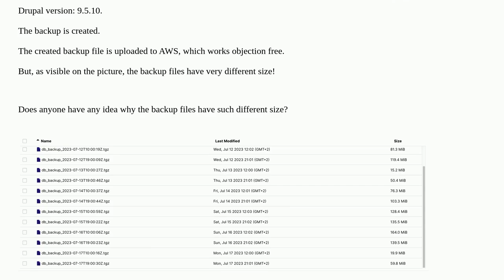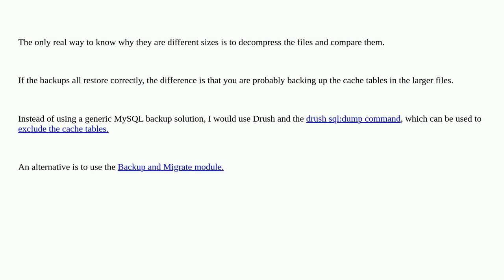Drupal: Backup files very different size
Backup files very different size

A special thanks goes out to the awesome community

  9 backups